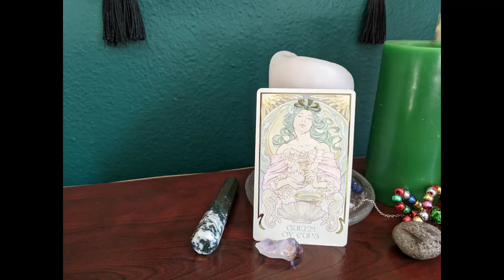Tarot July 31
Daily tarot card reading for July 31
Queen of Cups: Compassionate, Nurturing, Intuitive